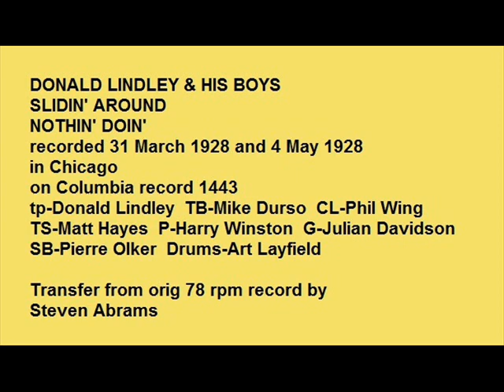DONALD LINDLEY BOYS NOTHIN' DOIN'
DONALD LINDLEY & HIS BOYS-NOTHIN' DOIN' 1928